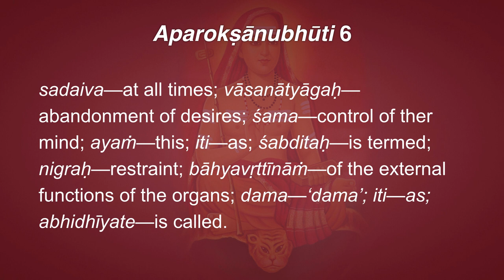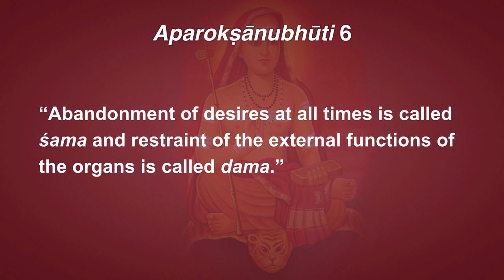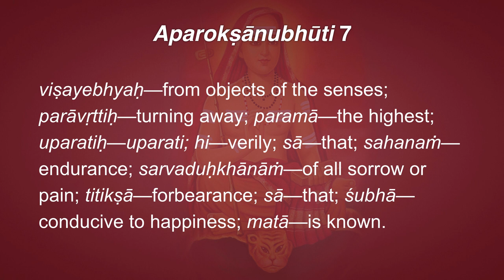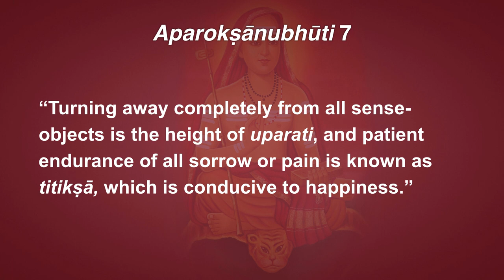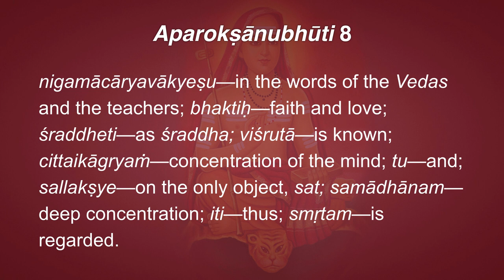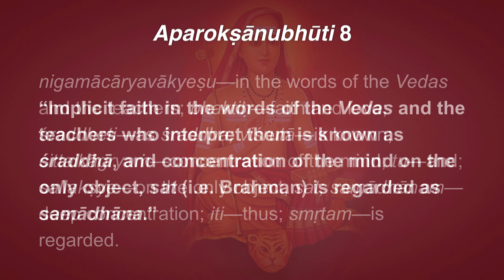Aparokṣānubhūti 6–8: The Six Treasures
6. “Abandonment of desires at all times is called śama and restraint of the external functions of the organs is called dama.”

7. “Turning away completely from all sense-objects is the height of uparati, and patient endurance of all sorrow or pain is known as titikṣā, which is conducive to happiness.”

8. “Implicit faith in the words of the Vedas and the teachers who interpret them is known as śraddhā, and concentration of the mind on the only object, sat (i.e. Brahman) is regarded as samādhāna.”